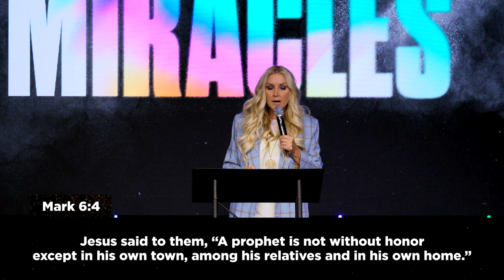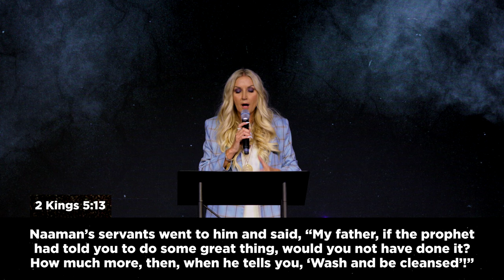Miracles: Honor Unlocks Miracles | Pastor Martha Munizzi | EpicLife Church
In Mark 6 Jesus was unable to do miracles in His own hometown because of a lack of honor.
In part 3 of this series, Pastor Martha teaches the principles of honor and how dishonor will hinder the flow of miracles into your life.
We pray that this message builds your hope to fuel expectation and anticipation while you are standing in faith for your miracle.

Also, be sure to share this message with a friend.

SUPPORT
To support this ministry and help us continue to reach people all around the world,